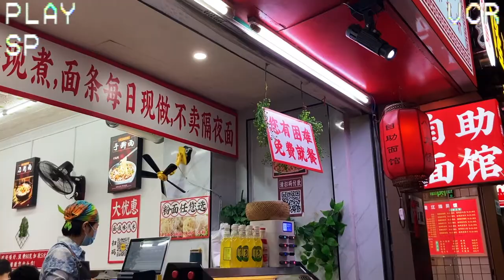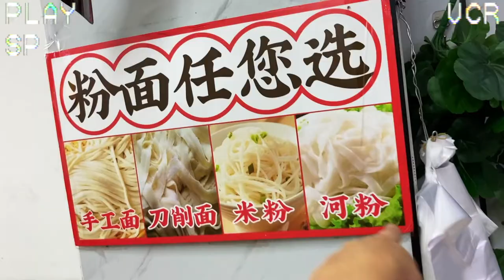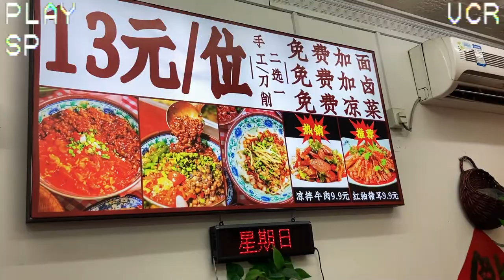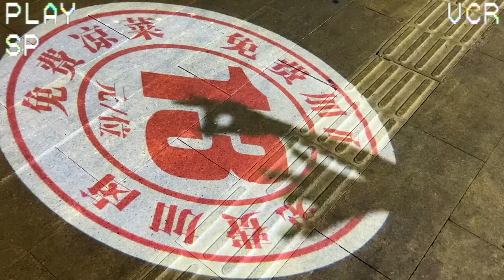The CHEAPEST Noodle Buffet in Shenzhen China - $2 for All You Can Eat | VHS Family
Shenzhen can be a bit more expensive than other cities in China, and that's why we made it our mission to find the CHEAPEST and most delicious noodle buffet in Shenzhen!

Here you can choose from 4 different handmade noodles, select which sauces and extras you want to add on top at the buffet bar before digging in!

If you feel like you want to have another round, then you can freely go back to the buffet bar and more and more add toppings. Delicious!

Join us at this amazing 13rmb ($2) noodle fest!